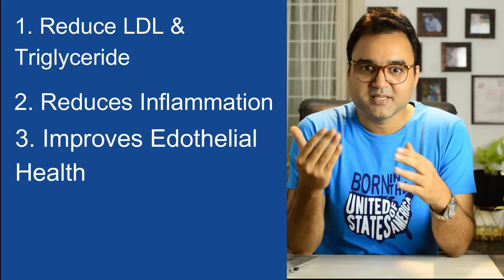क्या ड्राई फ्रूट्स (मेवे) हार्ट और कोलेस्ट्रॉल के लिए नुकसानदेह हैं | Are Dry Fruits Heart Healthy?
Are dry fruits good for your heart health? In this video, Dr Saleem Zaidi will discuss his take on this controversial topic. When you finish watching this video, you will have scientific answers to the following questions:
1. Are dry fruits heart healthy?
2. Do dry fruits increase cholesterol?
3. Should you eat dry fruits if you are a heart patient?
4. How much dry fruits should you eat?
5. What are the benefits of eating sry fruits?
6. What are the disadvantages of eating excess dry fruits?

क्या सूखे मेवे आपके दिल की सेहत के लिए अच्छे हैं? इस वीडियो में, डॉ सलीम जैदी इस विवादास्पद विषय पर अपने विचार प्रस्तुत करेंगे । जब आप इस वीडियो को देखना समाप्त कर लेंगे, तो आपके पास निम्नलिखित प्रश्नों के वैज्ञानिक उत्तर होंगे:
1. क्या ड्राई फ्रूट्स आपके दिल की सेहत के लिए अच्छे होते हैं या बुरे?
2. क्या सूखे मेवे कोलेस्ट्रॉल बढ़ाते हैं?
3. अगर आप दिल के मरीज हैं तो क्या आपको ड्राई फ्रूट्स खाना चाहिए?
4. आपको कितने सूखे मेवे खाने चाहिए?
5. सूखे मेवे खाने के क्या फायदे हैं?
6. अधिक सूखे मेवे खाने के क्या नुकसान हैं?

तो अगर आप भी अपने दिल की सेहत को लेकर आशंकित हैं की आपको ड्राई फ्रूट्स खाने चाहिए या नहीं, तो इस वीडियो को ज़रूर देखें।